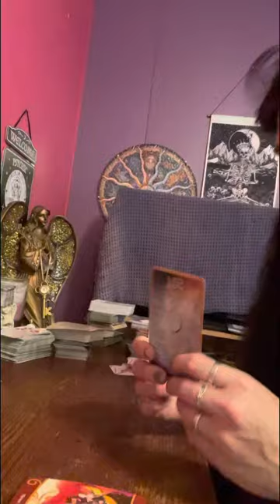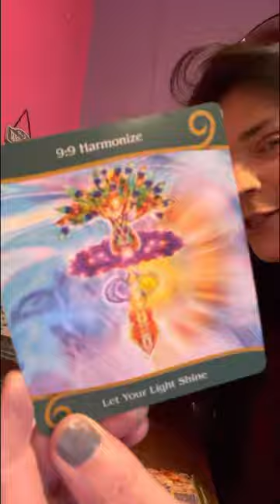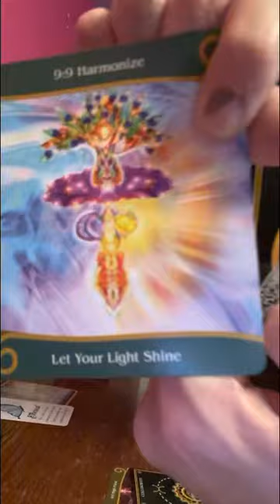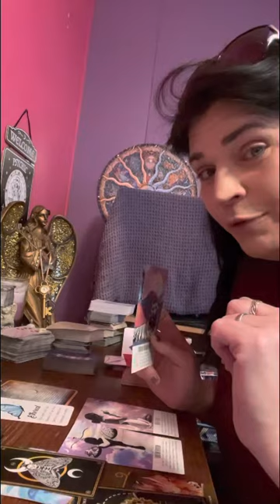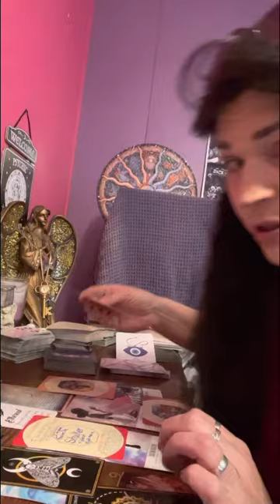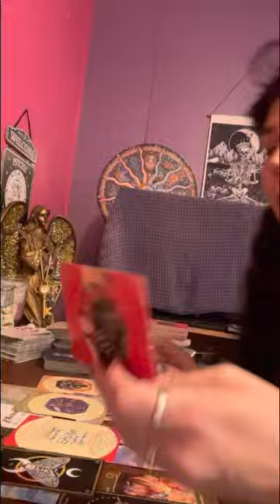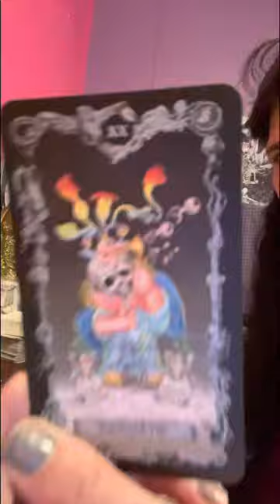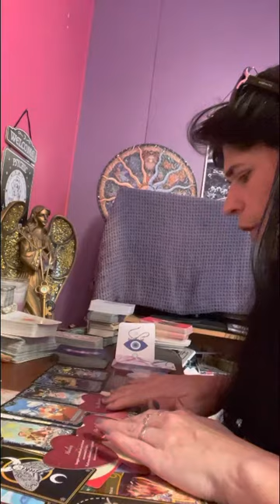leo someone’s trying to wipe your memory clean, it’s a high priest across seas.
Thank everyone for your support & help in growing my spiritual healing ❤️‍🩹 channel.
I couldn’t do it without you guys & gals.

Use discernment when viewing any readings pray 🙏 and ask divine if it’s for you & divine will show u if it is.

⚠️No one ☝️ has my permission to copy my work and put it on another platform as theirs.

All donations will be put on buying cards for my collective to help steer you to your calling.